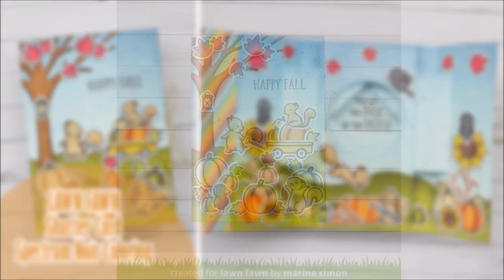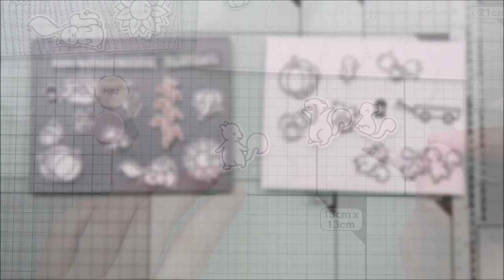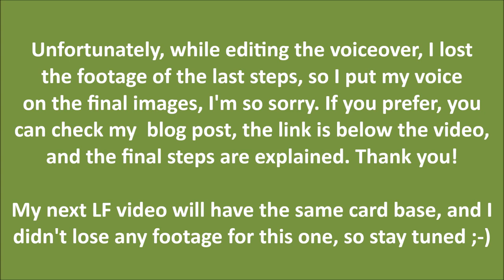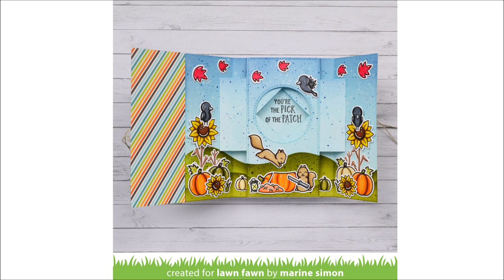🐿️ LAWN FAWN || Pick of the Patch Shutter Card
• Misc.

• OTHER SUPPLIES:
- Distress inks: tumbled glass, faded jeans, chipped sapphire, peeled paint, forest moss
- 80lb Neenah solar white cardstock
- Strathmore bristol smooth cardstock
- Twine by Stampin Up!